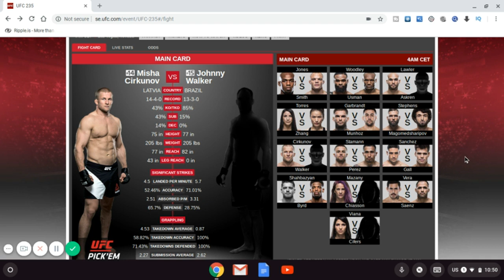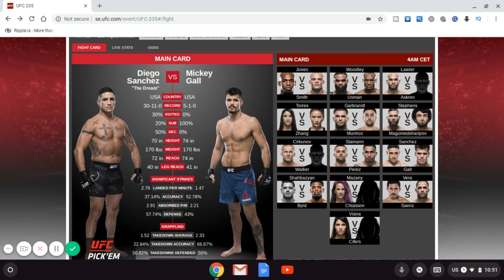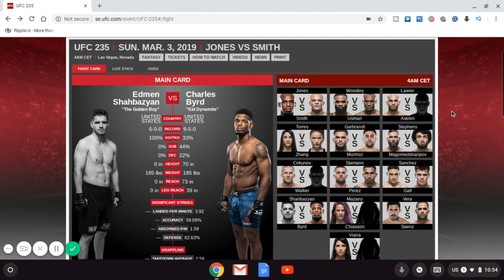UFC 235 Jones vs Smith Fight Predictions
In this video I give my picks for UFC 235 Jones vs Smith